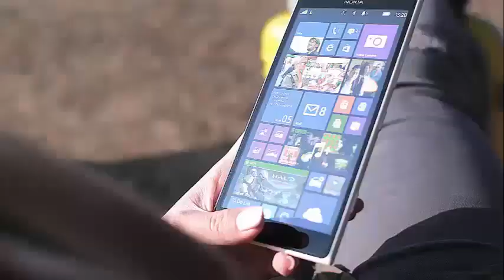Paris Jackson shows her shocking legs in a pink minidress at Circus-Themed Moschino Fashion Show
Paris Jackson Flaunts Her Long Legs In A Pink Minidress At Circus-Themed Moschino Fashion Show The daughter of Michael Jackson showed her gams in a recent fashion show.

Paris Jackson recently won a seat in the front row for one of the best fashion shows on earth. As reported by Just Jared, the 20-year-old daughter of pop legend Michael Jackson was one of the many celebrities who attended the Moschino Resort fashion show 2019 and Men's Spring / Summer 2019 on Friday. Although the event was circus-themed, Paris opted for a more rocker-chic appearance than couture couture.

On Friday, Paris Jackson and many other celebrities gathered under a large red and white tent at an equestrian center in Burbank to see a colorful parade of Moschino models playing costumes with circus themes. Instead of trying to mix with the models and the clowns who walked around rocking with a bold and bright color, Paris opted to wear a romantic minidress of roses.

The short garment featured a black laced detail on the front and a deep V neck that showed some of the tattoos on his chest. Paris also wore a white motorcycle jacket over his shoulders and a pair of black booties. She complemented her outfit with more than half a dozen necklaces, numerous bracelets and a small black backpack covered in patches. The young and elegant model completed her look by combing her shoulder-length hair in wild waves.

Paris Jackson was photographed sitting in the front row on the Moschino show. Mad Men's star, January Jones, was sitting on her left next to a group of other famous faces that included Jaime King, Emma Roberts, Aubrey Plaza.